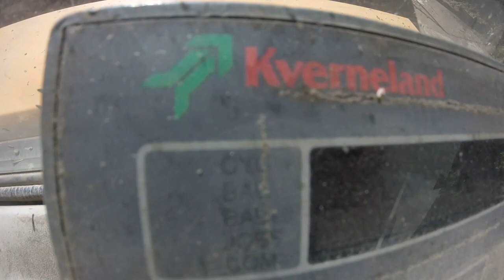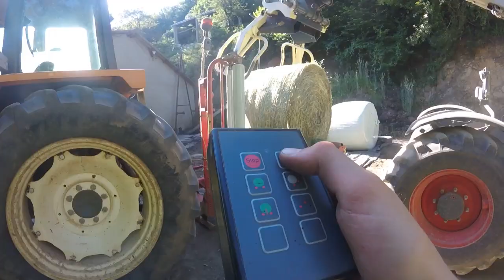Enrubannage 2018 [GoPro]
Enrubannage 2018 avec Claas Scorpion 6030 cp, Claas ares 566 rz avec plateau bruneau, et Renault 103-54 Ts avec enrubanneuse kverneland taarup 7558
Musique: Jetta - I'd Love To Change The World (Matstubs Remix)